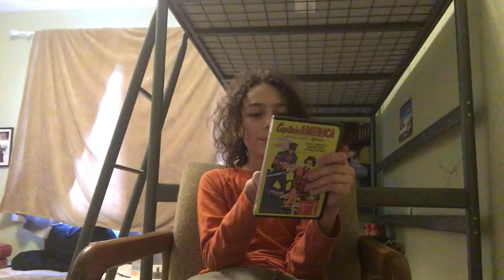Captain America (1944) part 15 the Toll of Doom